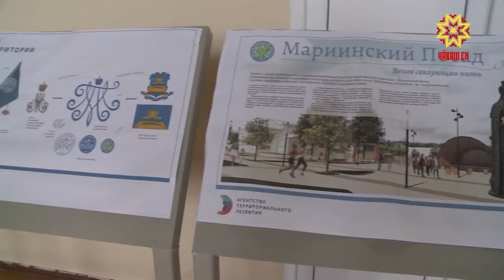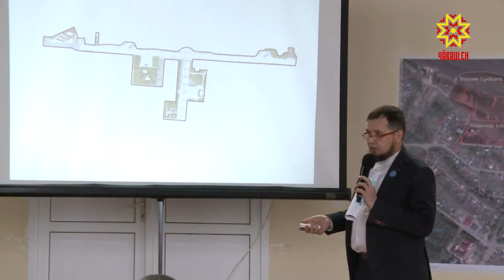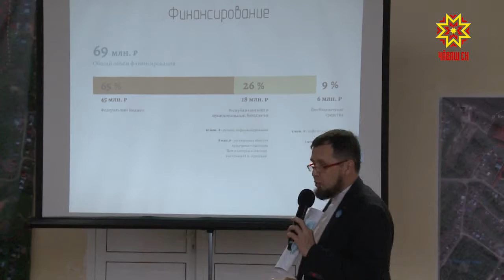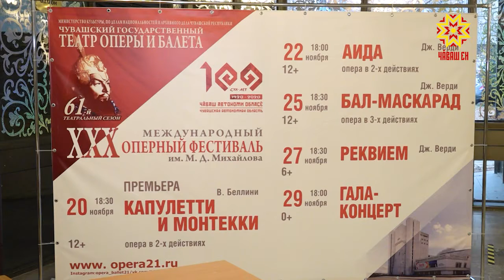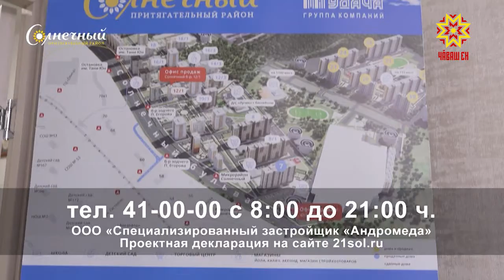Республика 05.11.2020 на русском языке. Вечерний выпуск